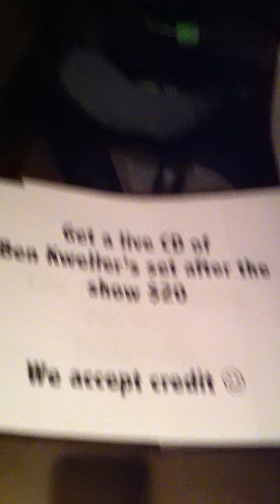I Go To Pieces by Nils Lofgren and Ben Kweller guitar lesson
me and nils playing "I Go To Pieces" on the old Silver Surfer tour bus. Tempe, AZ Feb 14th, 2011... Filmed by Amy Lofgren on my iPhone after my first gig on the Pete Yorn Tour. good times.